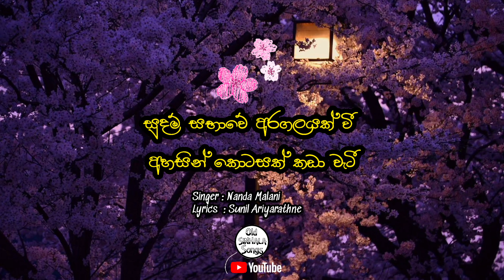Sakura Mal Pipila | Nanda Malani | Lyrics Video - 4K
Sakura mal pipila

Singer ~ Nanda malani
Lyrics  ~ Sunil Ariyarathne
Composer ~ Nanda malani

Lyrics video | Old SINHALA Songs